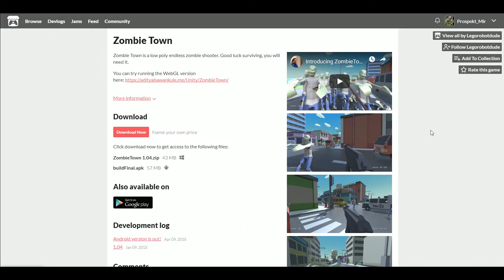Zombie Town - Simple low-poly survival fun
A simple but entertaining little zombie shooter title I found on itch.io presented in a low-poly graphical style. As stated, it's quite simple, but I had some fun with it. Link below (It's free)